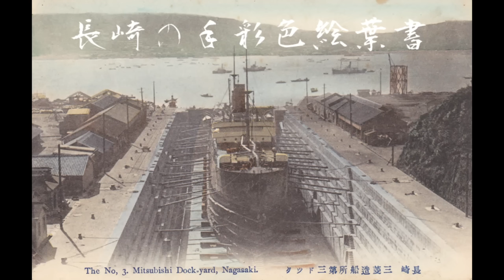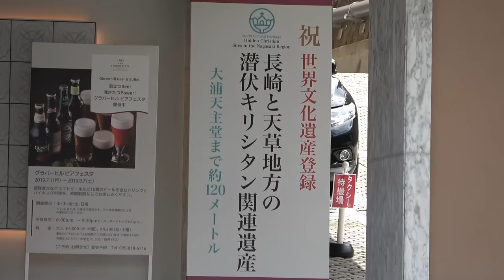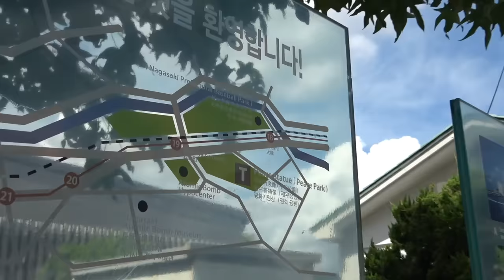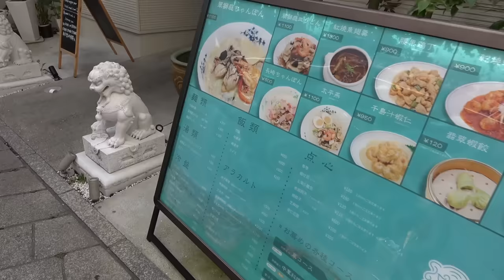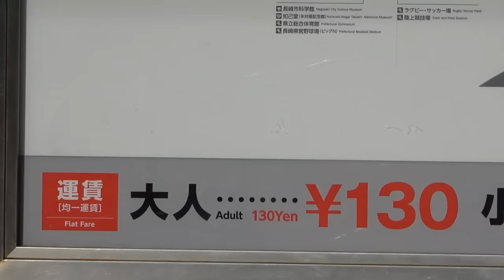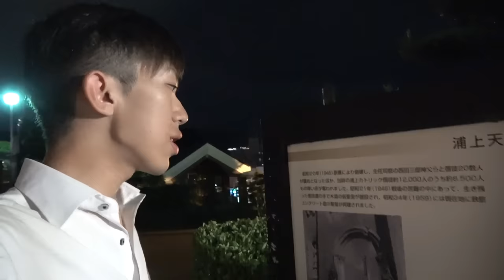(37)【第２５日】お金をかけずに長崎観光 名所はたくさんある《夏休み日本一周の旅 長崎駅》9/3-102│Nagasaki City Tour